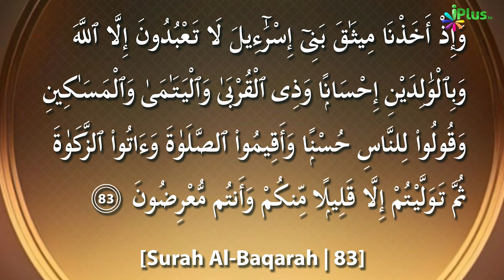Quran Ki Tafsir | Tafseer Ibne Uthaymin Ep 58 | Surah Al Baqrah 2 Ayat No. 83 | Shaikh Ansar Zubair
UPI : donateilm@icici